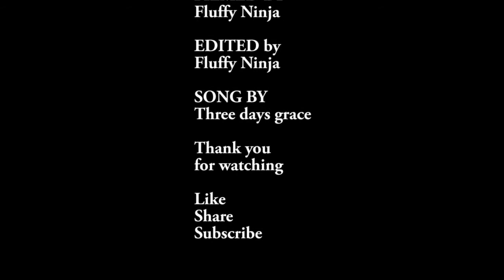Fort Knox Gold Game Compilation #2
The rest of the footage from Fort Knox's Gold Game 2013.
Check out The Fluffy Ninja Facebook, as well as the Fort Knox Facebook
Riot: Three days grace